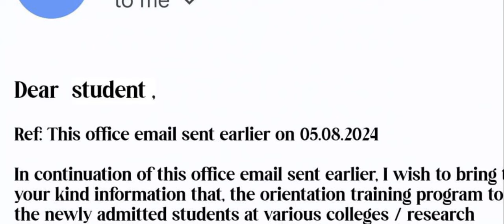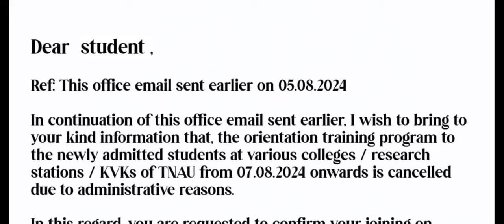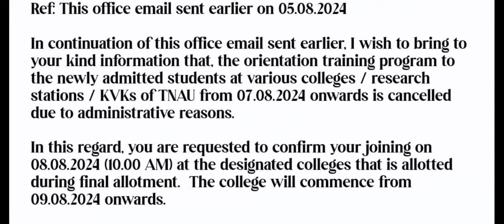TNAU counselling 2024|Ordination Program Cancelled|மிகப்பெரிய குழப்பம்|Vjalerts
College reopening Date Announced|TNAU counselling Orientation Program Cancelled 2024|Vjalerts|
for admission help Google form